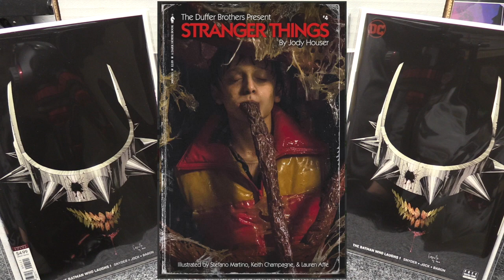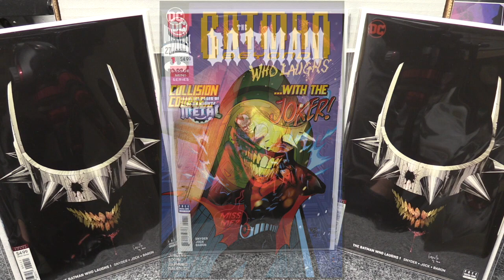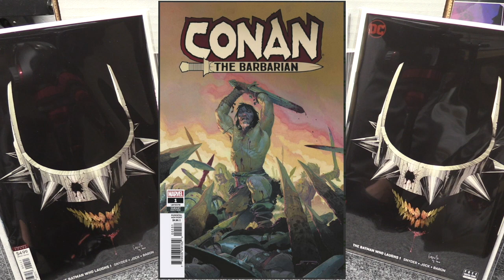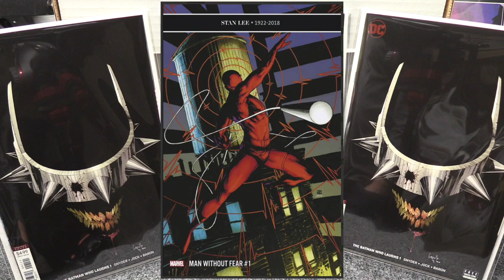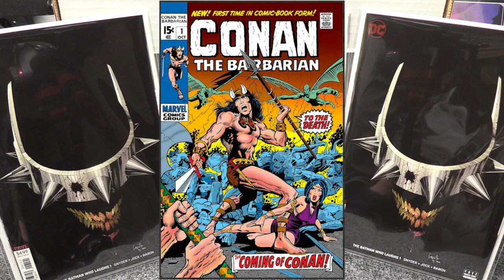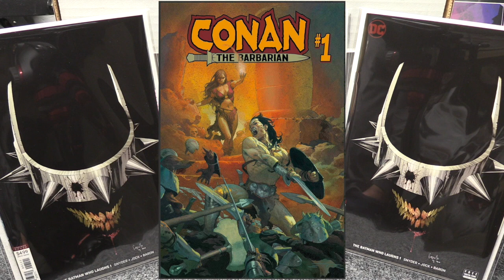Jim Comics Top Picks For NCBD Jan 02, 2019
Here are my top picks for NCBD January 02, 2019. Have a safe and happy new year everyone and I will talk to you all in the new year.

Top Picks Recap
Top Covers - Batgirl 30 (B), Detective Comics 995 (B), Project Super Powers 5 (A, G), Marvel Knights 5 (C), Conan 1 (A), Man Without Fear 1 (A)

Top Picks - Immortal Hulk 11, Detective Comics 995, Action Comics 1006, Deadpool 8, Titans 32

Take care
Jim